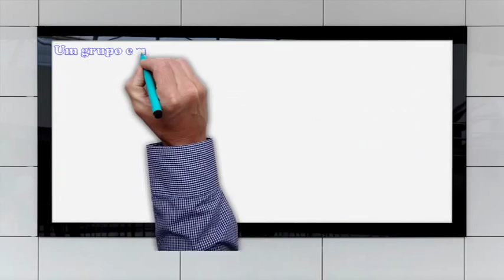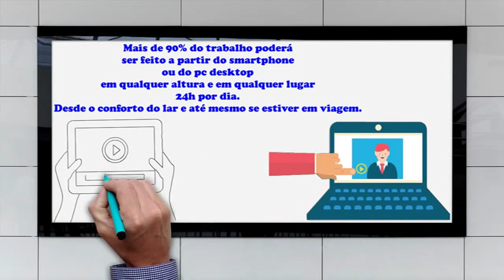Lançamento Mundial THW global